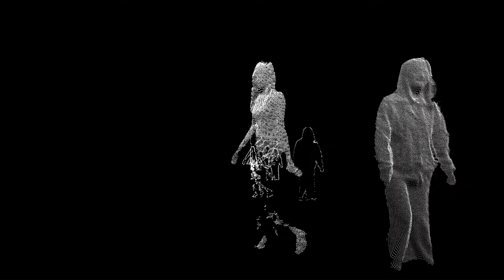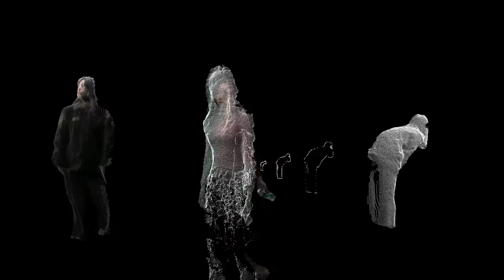Simulation Elevator (Expand)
*a student work applying for the master only*
The music is from Vic Firth Marimba Literature Library's Rhythm Song, by Paul Smadbeck Performed by Doug Perry.
The music published on my channel is dedicated solely to the purpose of master application and non-commercial use. I will immediately remove the disputed video accordingly.